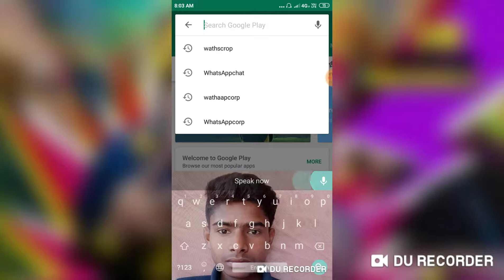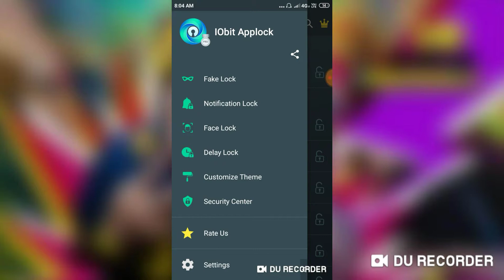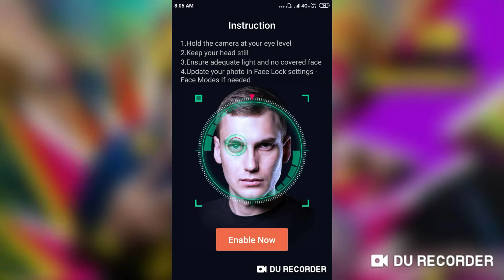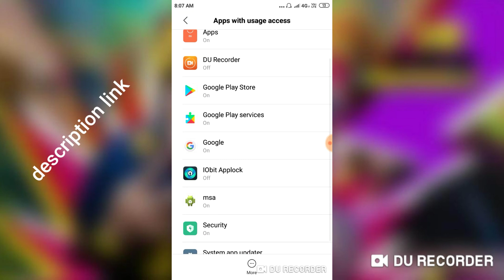How to face lock aap look screen lock all mobile apps look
how to face lock s asp look screen lock

hello hello hello to my account number that really helps.. to my email and the future and I am a real r..

I will have to do it in her mouth is Jen thanks for a long UI developer and uhe

t have been trying to get the use and photos... the user has verified and will respond when I... I am ready right now and... I am not in which the u I am not sure how to do